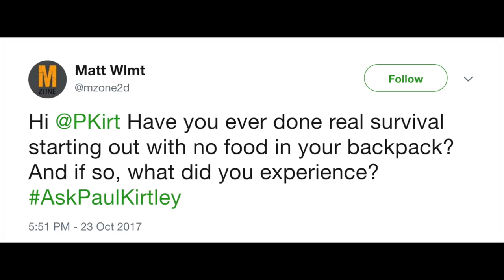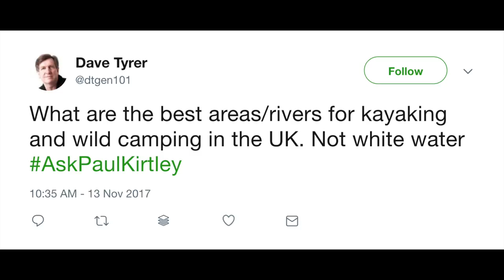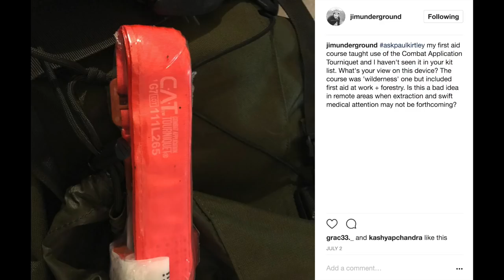Real Survival With No Food; Banking Fires; CAT Tourniquets | AskPaulKirtley 70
Welcome to Episode 70 of AskPaulKirtley, where I answer questions about real survival with no food, the best areas for kayaking and wild camping in the UK, banking fires overnight, Combat Application Tourniquets (CAT) in first aid kits and Bow-drilling standing up.

TIMESTAMPS:

01:24 Real survival with no food…

18:57 Best areas for kayaking and wild camping in the UK?

22:50 Banking fires overnight

33:24 Combat Application Tourniquets (CAT) in first aid kits?

39:47 Bow-drill standing up?

LINKS MENTIONED:

PK Podcast 028: Joe Robinet On His Love Of Camping, Bushcraft & Making A Living On YouTube

Canoe & Kayak Map Of Britain

Scottish Canoe Touring